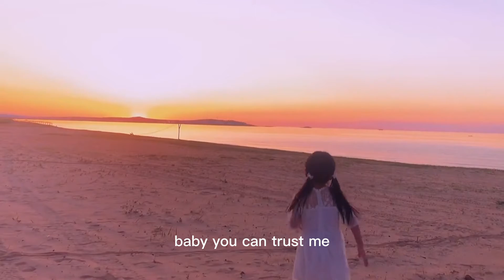facing the sea with spring blossoms, spend holiday in attractive resort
Are you planning to build a tent hotel which is internet-famous and goes viral?

YES!! That is what we do, leave us your WA number or MAIL, we will send you samples and details in minutes.